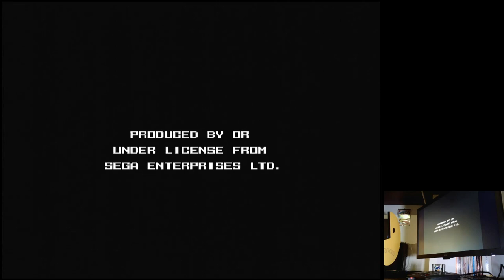Undeadline Crazy-Rensha On Sega Mega Drive Genesis Original hardware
Undeadline
Crazy-Rensha On